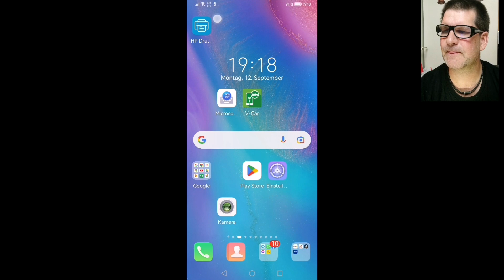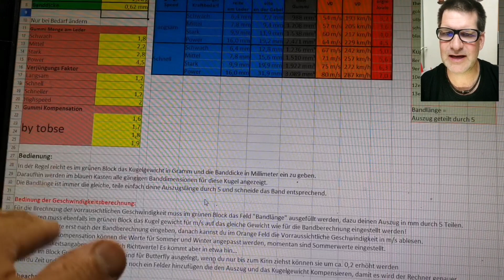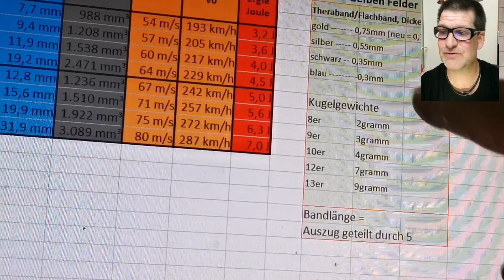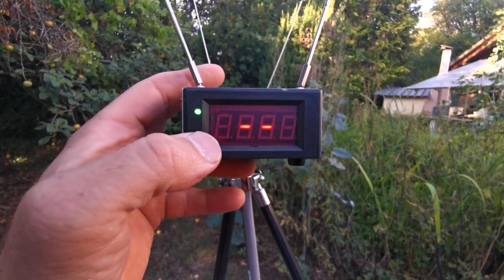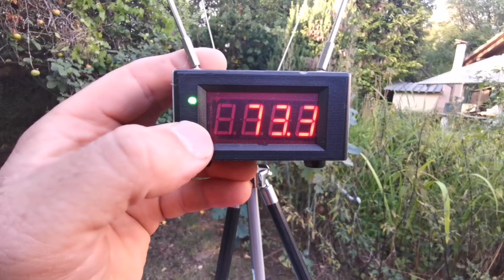Aktuelles Latex, und der "Alte" Bandrechener, passt das noch zusammen?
Der Damals für Naturlatex, bzw. Thera Band geschriebene Zwillen Rechner, zum schneiden der LAtexbänder,
passt der noch für aktuelles, jetzigen, modernes Latex?
Test im Kurzen "T-Rex"  Auszug, mt der 8mm Kugel. Also so ein Setup, was ein Anfänger eher nehmen wird.
Grüße